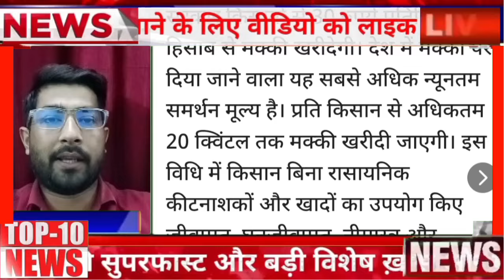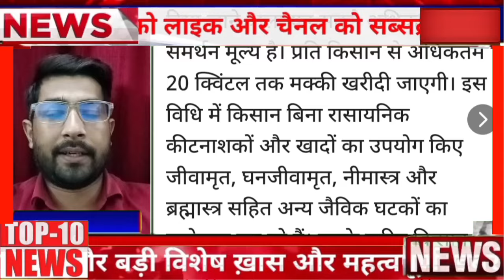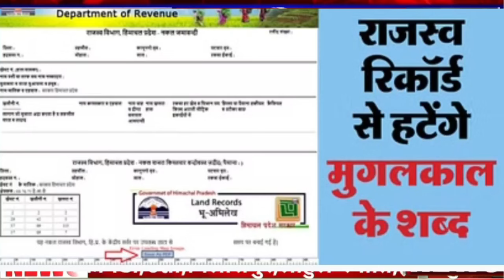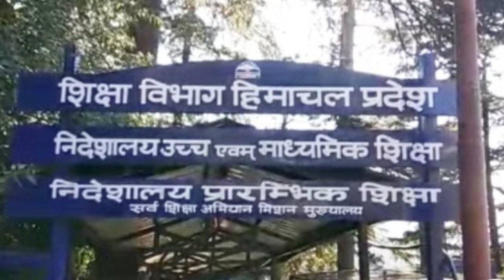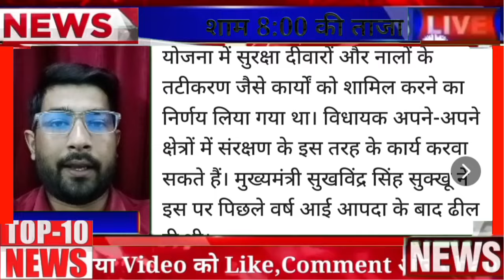🕖🔔☀️🌎Himachal Nonstop Breaking News 10 October 2024|| सुबह 7:00 बजे की बड़ी ताज़ा ख़बरें